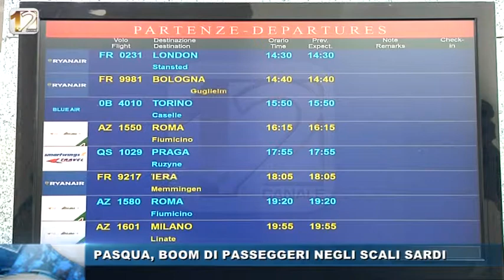PASQUA BOOM DI PASSEGGERI NEGLI SCALI SARDI